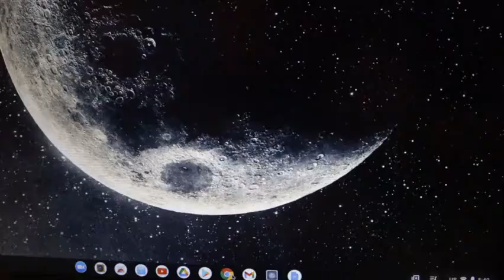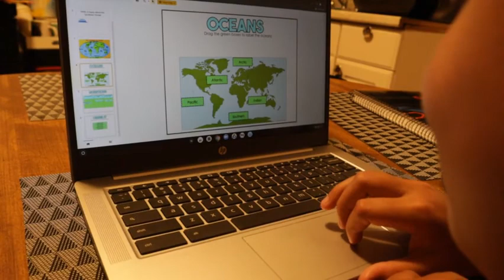Dreaming With Myself By Estsban Vidal